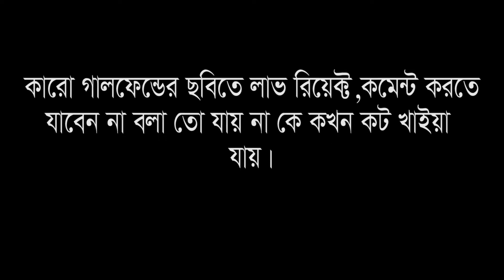গালফেন্ডের ছবিতে লাভ রিয়েক্ট || Love React in Galfend's picture